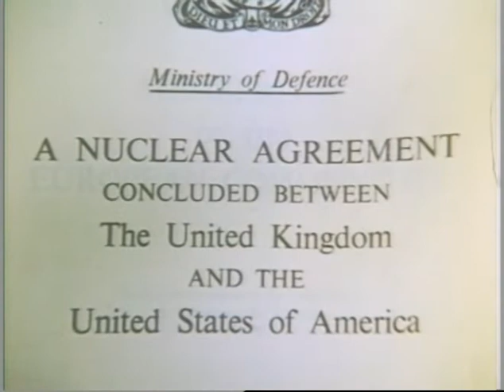電撃スパイ作戦 第１９話（３／４）